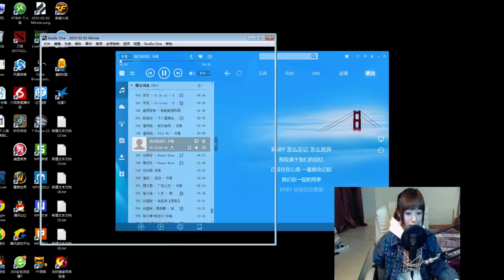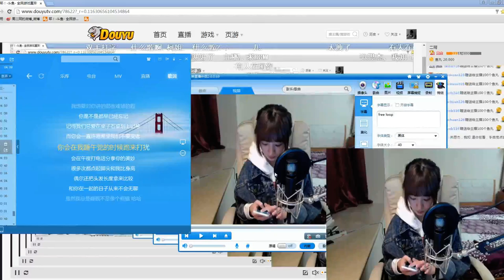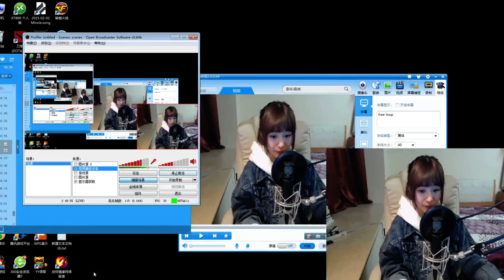周二珂 我們的回憶